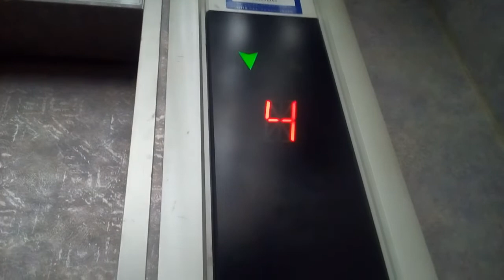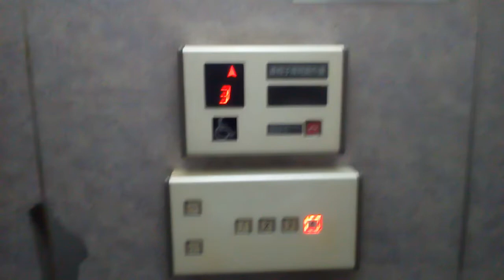OTISエレベーター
マイントピア別子にあります。機種はスペッククレセスです。 新型コロナウイルスに伴う緊急事態宣言が解除されたので、 温泉のエレベーターやっと撮影できました。
メーカー:OTIS
設置年:1990年代
定員:13名
積載:900kg
キャンセル機能:あり
アナウンス:なし
戸閉ブザー:なし
到着ベル音:なし
ボタン確認音:なし
停止階:1.2.3.4
停止可能階:1.2.3.4